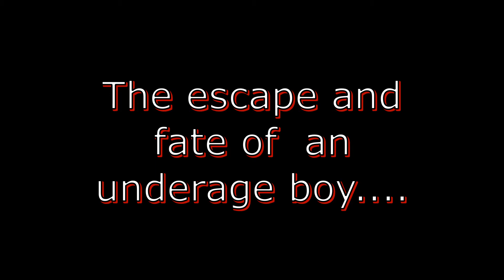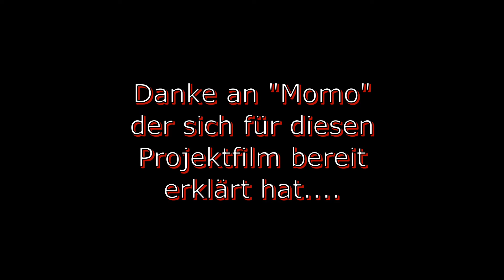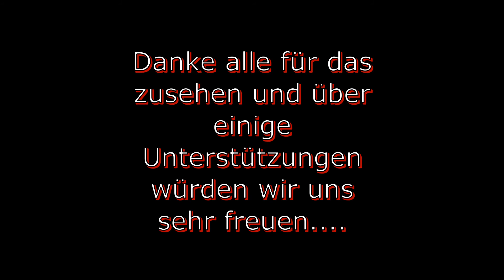"Momo"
In Erinnerung an "Momo"